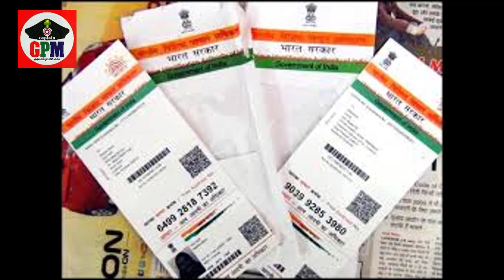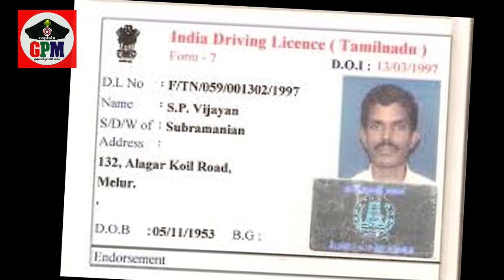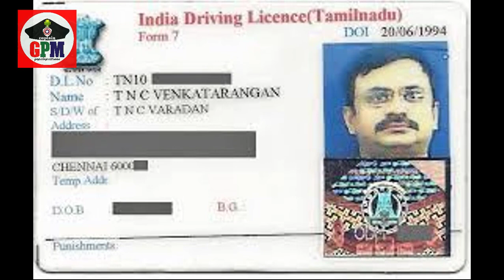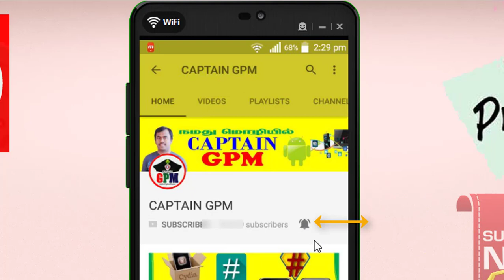அடுத்த ஆப்பு டிரைவிங் லைசென்சுடன் ஆதார் எண் /driving licence to aadhar link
டிரைவிங் லைசென்சுடன் விரைவில் ஆதார் எண்ணை இணைக்க திட்டமிட்டுள்ளதாக மத்திய அமைச்சர் ரவிசங்கர் பிரசாத் கூறியுள்ளார்.
இப்படி ஒருபக்கம் டிஜிட்டல்மயமாகிக்கொண்டுள்ள நிலையில், தமிழகத்தில் ஒரிஜினல் லைசென்ஸ் வைத்திருப்பது கட்டாயம் என அரசு நிர்பந்தித்து வருவது குறிப்பிடத்தக்கது.